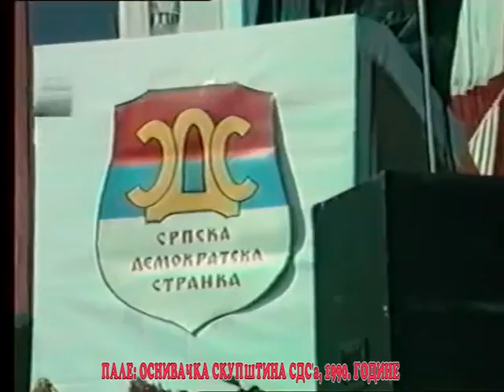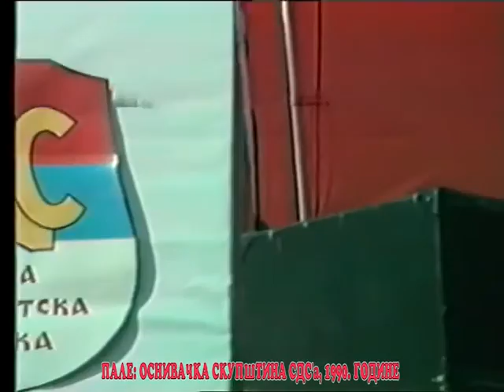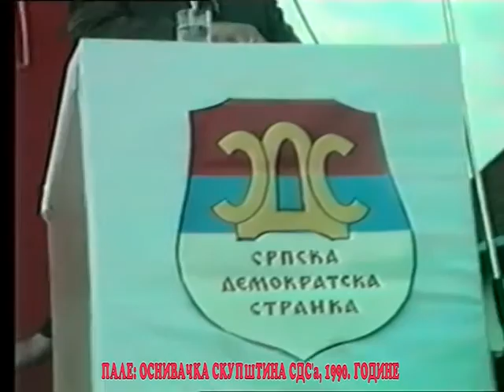Pale: OSNIVAČKA SKUPŠTINA SDS-a 1990. GODINE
Deveti avgust 1990. godine za Pale je imao istorijski značaj. Na stadionu FK Romanija u svečanoj atmosferi održan je javni miting SDS opštine Pale. Prvi stranački miting nakon pola vijeka vladavine jednopartijskog komunističkog sistema u prethodnoj Jugoslaviji.

Ambijent neuobičajeno veličanstven i pomalo zastrašujući. Aktivisti SDS prave svečanu binu pored koje se vijori srpska zastava samo pedeset metara od zgrade Skupštine opštine u čijim prostorijama još vise crno-bijele fotografije namrgođenog Broza.

Probuđeno nacionalno osjećanje daje posebno raspoloženje masi naroda koji se sliježe na stadion. Na mitingu govore vođe SDS sa Pala: profesor Vojislav Milutinović, Miro Radović, Radomir Nešković, Jovo Šarac, te visoki gosti, profesor Jovan Rašković, predsjednik SDS Hrvatske i Radovan Karadžić, predsjednik SDS Bosne i Hercegovine.

Nastup profesora Raškovića ostavio je dubok utisak na mnogobrojne posjetioce. Govorio je smireno i nadahnuto. Očigledne su bile poruke iz njegovog govora da se za srpsko pitanje treba boriti demokratskim i političkim sredstvima i snažnim osloncem na Srbiju ili, – „starijeg brata“ – kako reče Rašković. Nakon mitinga oduševljenje. Desetine automobila prekrivenih srpskim trobojkama prolaze Palama. Na ulicama euforija i zanos, ali i pritajena strepnja od daljeg razvoja situacije, jer muslimani nisu oduševljeni ovim mitingom. Oni osjećaju strah i nelagodnost pri svakom pogledu na zastavu u čijem centru je ucrtan krst sa ocilima.

Video snimanje - Milan Starčević - Pale, montaža i produkcija: LJUDI GOVORE
Svako kopiranje, umnožavanje, presnimavanje, objavljivanje i distribuiranje cijelog ili dijelova ovog videa ili članaka objavljenih na ovom web sajtu (uključujući dokumenta, slike, fotografije i sl.), bez obzira na razloge za takvo djelo zabranjeno je i predstavlja povredu autorskog prava i krivično djelo, koje је kažnjivo u skladu sa zakonom!